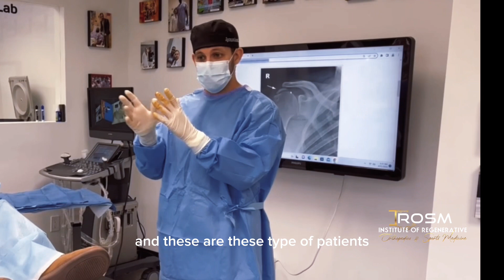What is the treatment gap in orthopedics?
What is the treatment gap?

Treatment gap is when a patient has failed all conservative non-surgical treatments , continues with limitations and pain but are not ready for surgery.

This is extremely common when it comes to osteoarthritis. When a patient begins to experience symptoms of osteoarthritis which can include pain, swelling, stiffness, catching, weakness and difficulty performing daily functions.

Usually non-surgical treatments are recommended first like physical therapy, bracing, medication’s, weight loss, activity modifications, injections, and sometimes even arthroscopic meniscectomies with debridements (clean up). In most patients these alternative treatments can help manage the symptoms and provide the patients with a better quality of life and are still considered standard of care.

When these treatments fails to provide relief, knee replacement is recommend. But what happens if the patient is not ready for that invasive surgery?

Well, essentially these patients fall in the treatment gap.

Whether it is due to being too young, or unable to take time off of work, or any other social economic reason. Then these patients fall into the treatment gap where essentially there is nothing that can help the patient’s symptoms until they reach a more reasonable age to perform a knee replacement.

These are the type of patients that have to rely on stronger pain medication, restrict their activities, or just put up with the pain.

Trying to find alternative options for patients in the treatment gap has not been easy and the medical community is extensively researching how to come up with better ways to help our patients, one of these options are OrthoBiologics.

In this video, Dr. Gonzalez from the Institute of Regenerative Orthopedics & Sports Medicine(IROSM), explains what the treatment gap is and here is using the Patient’s own fat to help a young patient that had been suffering with advanced osteoarthritis.

Irosm.com

3333 west commercial blvd ste 101, Fort Lauderdale Florida 33309